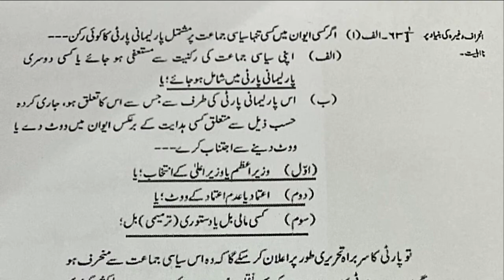Countdown Begins | Latest Situation of No-Confidence Motion | Secret News Live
Countdown Begins | Latest Situation of No-Confidence Motion